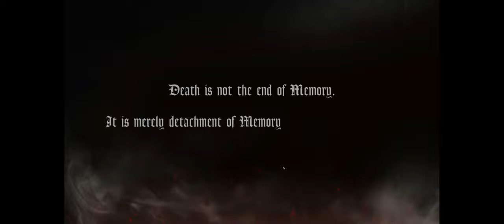Anamnesis - Gameplay Review - Episode 1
Slay the Spire-like game, check it out and tell me what you think about it.